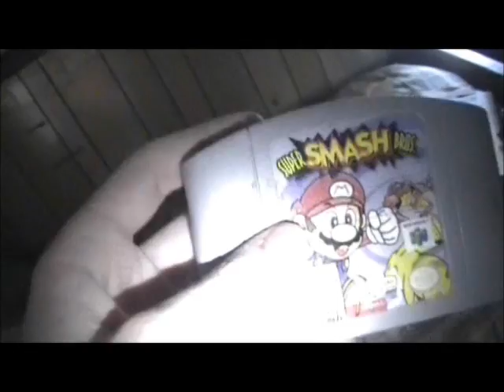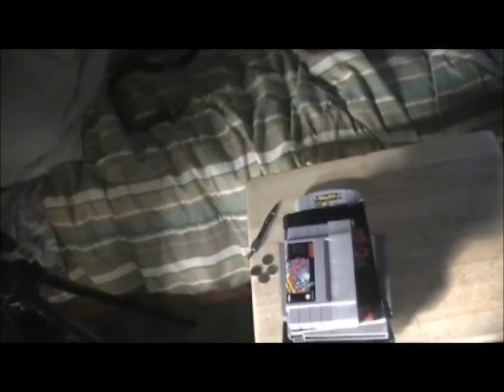video game finds #1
Video games i found at fleas markets and yard sales